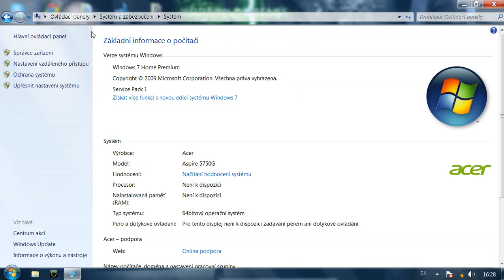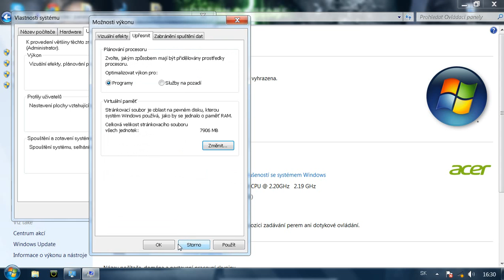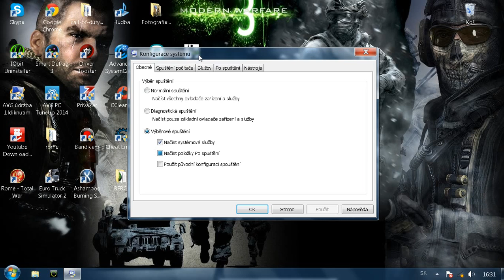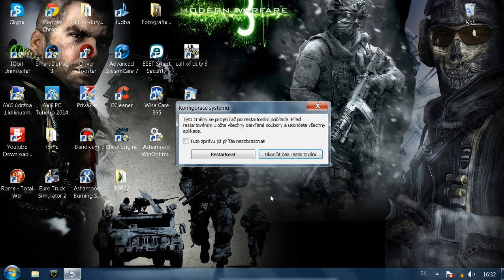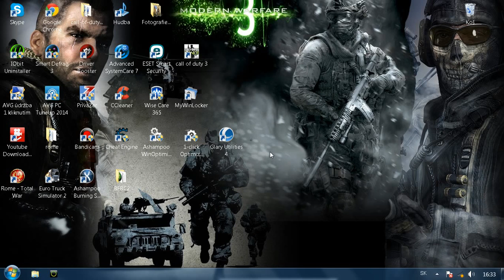Ako nastaviť virtuálnu pamäť RAM a ako si nastaviť počet PROCESOROV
Ahojte, výtam Vás u ďalšieho videa - ÁNO opäť TUTORIALU a v tomto TUTORIALY si ukážeme, ako si nastaviť ,,vyrtuálnu pamäť RAM a ako si nastaviť počet procesorov" - a že prečo.?
- Dozviete sa v tomto videu... :)
Príjemnú zábavu...